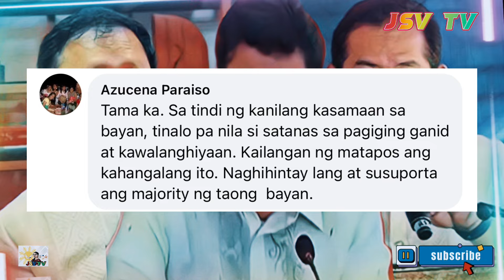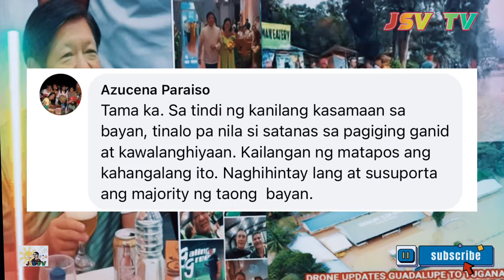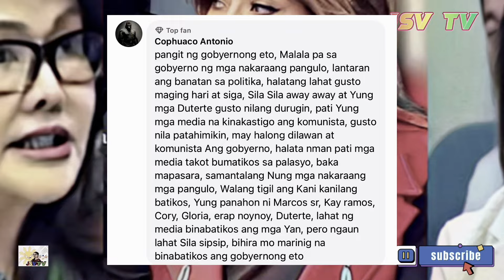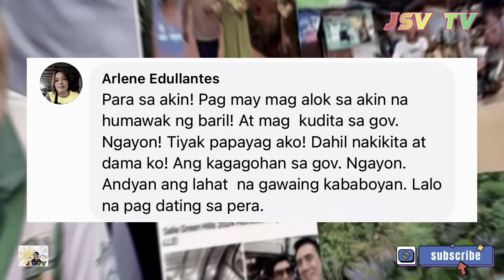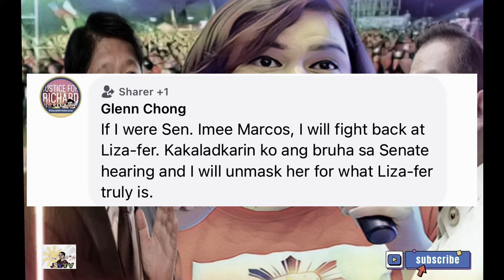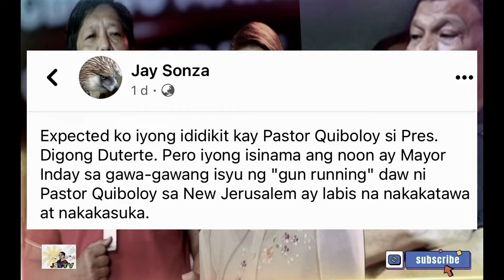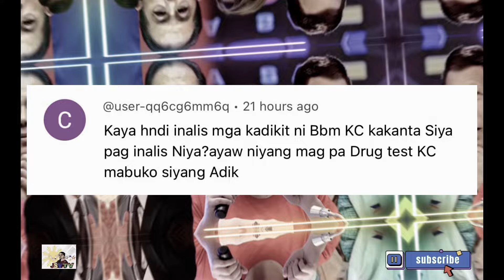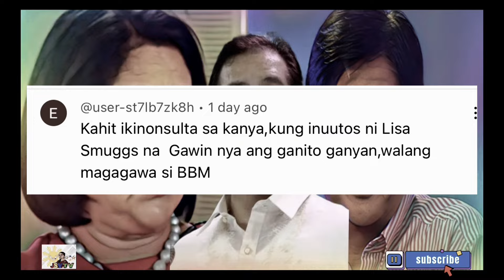EBEDENSYANG DUDURUGIN SI LIZA MARCOS! ISASAMBULAT LAHAT! ABANGAN NA!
Ebedensyang dudurog kay Liza Marcos inaabangan na, dahil hindi pa ito lumalabas sa kahit na anung balita lalo na ngayun na nasa pwesto na sila.